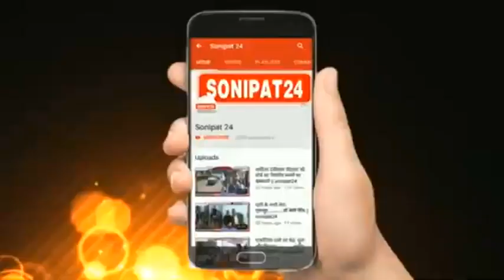लॉक डाउन का उल्लंघन कर डबल कीमत पर बेची जा रही थी शराब //sonipat24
लॉक डाउन का उल्लंघन कर डबल कीमत पर बेची जा रही थी शराब, 20 बोतलों सहित युवक गिरफ्तार।

आप इस वीडियो में साफ तौर पर देख सकते हैं कि लॉक डाउन के दौरान किस तरह से शराब के ठेके से शराब की पेटी बेची जा रही है। आपको बता दे कि कोरोना महामारी के चलते पूरे प्रदेश में सरकार द्वारा शराब की बिक्री पूरी तरह से बंद है।
 फिर भी आप देख सकते हैं कि किस कद्र शराब की बिक्री जोरो पर है।

 ये वीडियो खरखौदा उपमंडल के गांव सिलाना की है। आप वीडियो में देख सकते हैं कि किस तरह से लॉक डाउन का उल्लंघन कर नियमों की धज्जियाँ उड़ाई जा रही है।
खरखौदा थाना प्रभारी विवेक मलिक का कहना है कि
गुप्त सूत्रों से सूचना मिली कि लॉक डाउन के दौरान सिलाना गांव में शराब की कीमत को दोगुना कर बेचा जा रहा है। सूचना पर तुरंत कारवाई करते हुये फरमाना चौकी इंचार्ज युद्धवीर ने डम्मी व्यक्ति को शराब लेने के लिये सिलाना गांव में उक्त शराब के ठेके पर भेजा। जहाँ शराब विक्रेता ने दोगुनी कीमत में एक शराब की बोतल दी। जिसपर  पुलिस ने तुरंत कारवाई करते हुये शराब विक्रेता को 20 शराब की बोतलो सहित धर दबोचा। गिरफ्तार आरोपी से पूछताछ करने पर अपना नाम अमित गांव रूड़की का रहने वाला है। और अमित से बताया कि शराब जो हैं वो ठेका संचालक की परमिशन से ही दोगुनी कीमत पर बेची जा रही थी।
खरखौदा थाना प्रभारी विवेक मलिक का कहना हैं कि उक्त ठेका संचालक पर भी मुकदमा दर्ज कर जल्दी ही गिरफ्तार कर लिया जायेगा।